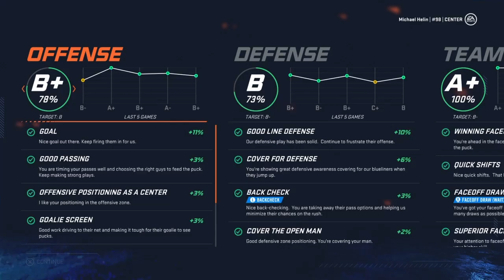NHL 20 Be A Pro: Ep. 4 - WORST PRE-SEASON EVER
The NHL Pre-Season continues and Michael and New Jersey Devils are struggling to win